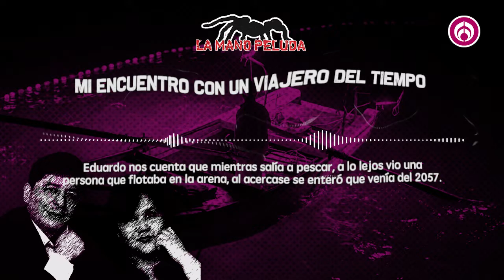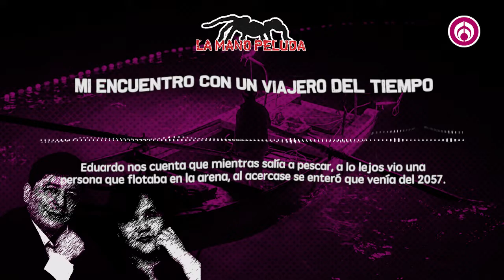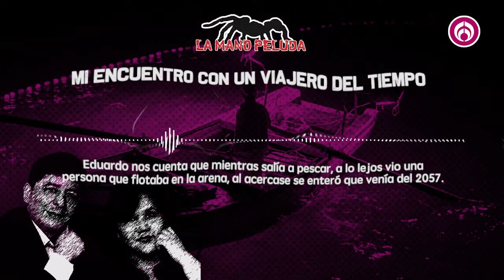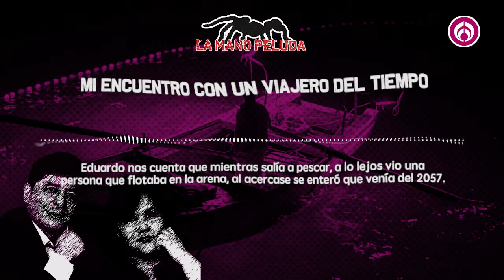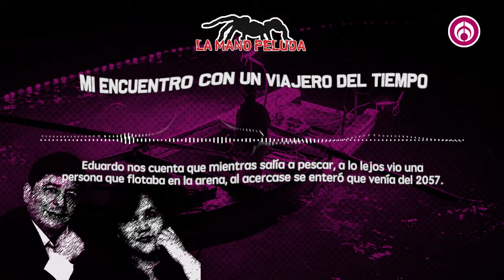La Mano Peluda: Mi encuentro con un viajero del tiempo | Relatos de terror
Grupo Fórmula

Eduardo nos cuenta que mientras salía a pescar, a lo lejos vio una persona que flotaba en la arena, al acercase se enteró que venía del 2057.

Canal sugerido

Descarga nuestra